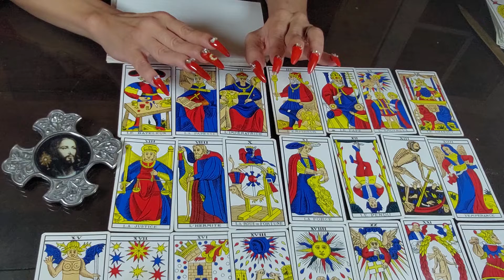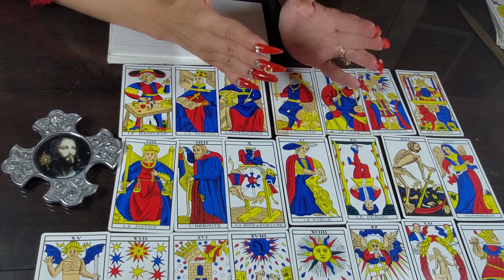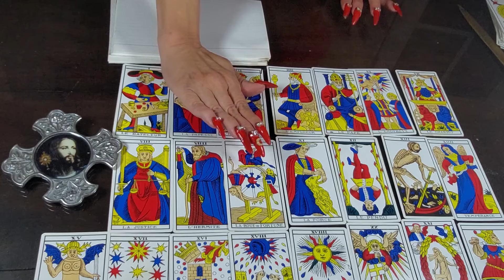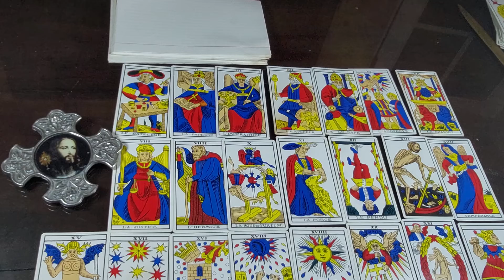clase 1, EL TAROT SEGUN CARL GUSTAV JUNG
Debajo tienes el link. Viviana Tozzi cursos con diploma. Allí tendrás los cursos más completos con diploma final. Tarot Marsella, Ángeles, Rider Waite, angiología, metafísica ,gemoterapia,, aromaterapia, y muchos más, ✿¡Bienvenido, bienvenida al mundo de las energías angelicales de luz!✿  Recuerda suscribirte  y activar la campanita  de notificaciones, para que no te pierdas ninguna de nuestras transmisiones.  Mi Pais es BUENOS Aires Argentina.
✎Toma nota de lo que te parezca mas útil del video